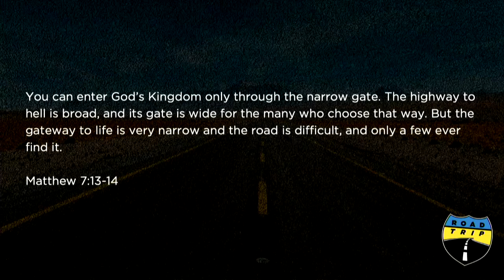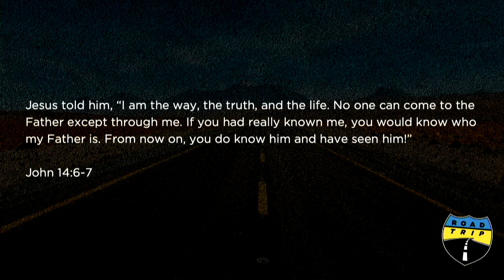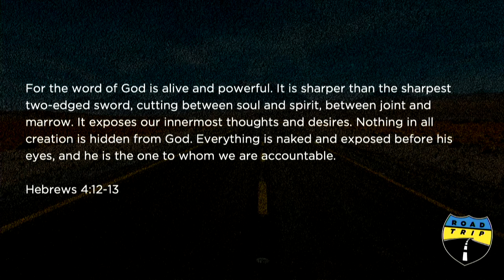Road Trip / North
It's week 4 of our "Road Trip" series. In this series we will talk about how life is a Road Trip and a journey and the elements to life are important. This weekend we are talking about "North". It's easy to feel lost and uncertain in life but we don’t have to wander around from random place to random place taking wrong turns… there is an anchor… there is north.

Want to visit us in person? Plan ahead.
Children's Ministry is available at 10:00AM and 11:30AM services.
Bilingual & ASL Services - 10:00AM